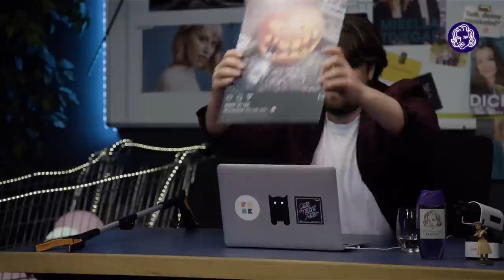Silvi Carlsson: Ich hab mich unters Messer gelegt! | Gute Nacht Alter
Influencerin, Modemacherin, Musikerin: Silvi Carlsson ist zu Gast bei Gute Nacht Alter! Ari weiß wie immer von nix und Jakob hat sich dafür ein paar richtig knackige Fragen einfallen lassen. Es geht um Schönheitsideale, darum welche Produkte Silvi niemals bewerben würde und was es mit ihrer Lipödem-OP auf sich hat. Am Schluss gibts natürlich wieder Silvis allerersten Social Media Post. Wir sagen nur so viel: Es hat was mit einem Kürbis und zu viel Alkohol zu tun. Stellt die Ventilatoren auf Anschlag und schmeißt ne Büffelhüfte auf den Grill für Silvi Carlsson bei

Gute Nacht Adiletten!

Noch nicht genug Ari? Dann könnt ihr uns hier auf Instagram folgen

Oder ihr schaut bei unseren Kollegen von funk vorbei. Die haben eine aktuelle Playlist für euch zusammengestellt

Gute Nacht Alter! Ariane Alter präsentiert jede Woche einen wahnsinnig lustigen Blick auf das aktuelle Geschehen, exzellent recherchierte Fakten, die geilsten Gäste und sucht mittelfristig was gegen Superlative.

IMPRESSUM

Gute Nacht Alter ist ein Angebot von funk.

Gute Nacht Alter wird von der SUPERFILM Filmproduktion GmbH für funk produziert.